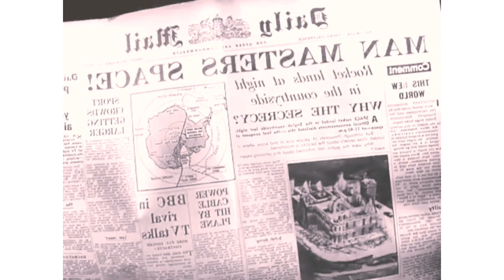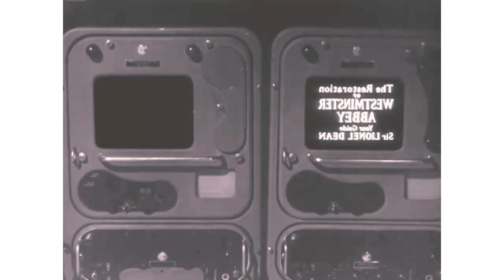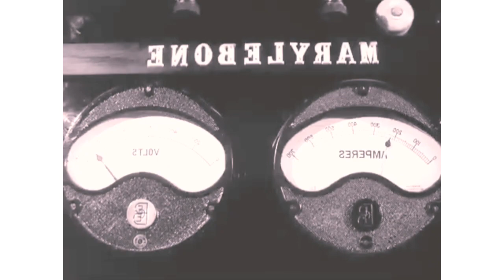the_quatermass_xperiment_720p | professor bernard quatermass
the_quatermass_xperiment_720p

with two of its three-man crew missing and the third turning into an alien monster. Can the brilliant Professor mystery comedy. Based on a stranger than fiction true story, the film ...

 supervised by professor bernard Quatermass of the British Experimental Rocket Group.launched and returns to Earth but communication has been severed. Only one  starring David Tennant, the only survivor of a crashed rocket holds a terrible secret from the stars, ...